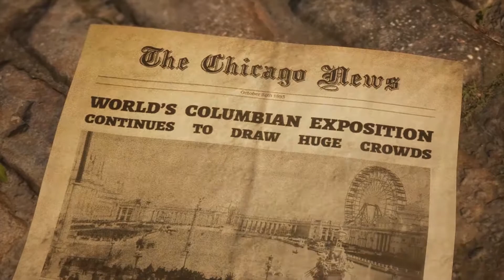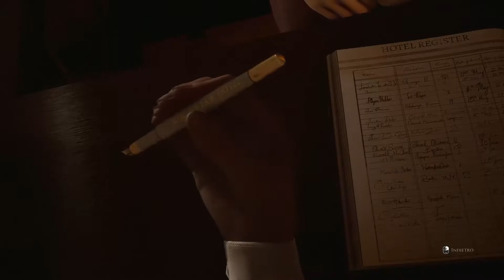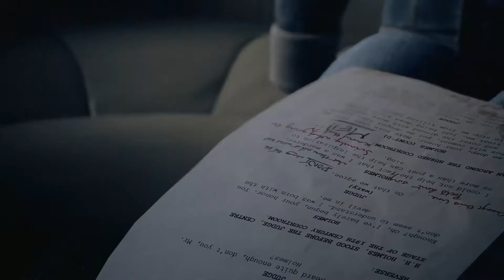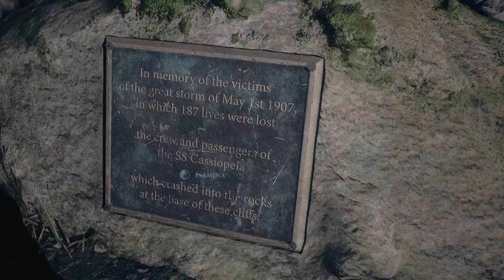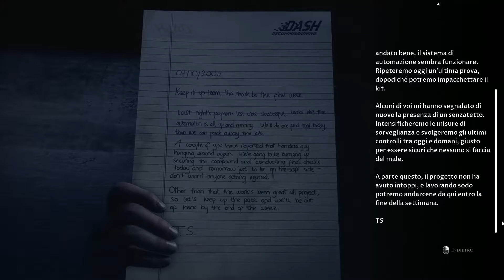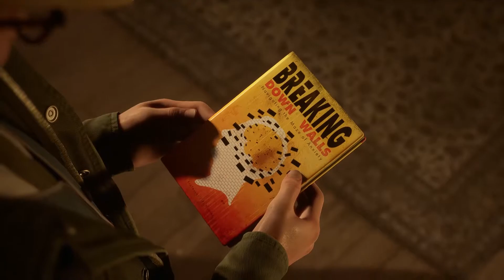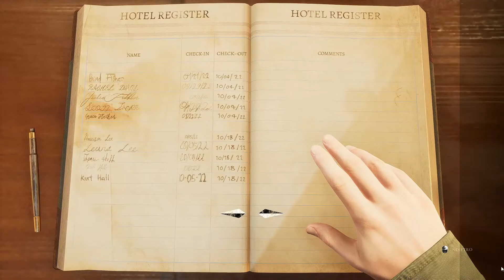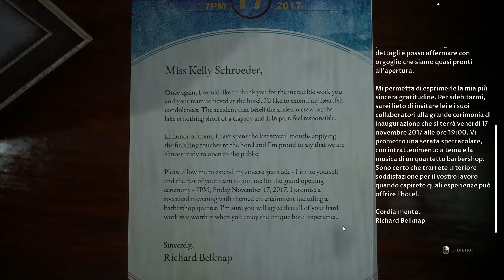THE DEVIL IN ME PC Gameplay Walkthrough ITA PARTE 1 [HD 1080P] - No Commentary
THE DEVIL IN ME PC Gameplay Walkthrough ITA PARTE 1

La troupe di un documentario riceve un misterioso invito a visitare la riproduzione del "Castello della morte" del serial killer H.H. Holmes. Presto scopriranno che qualcuno li sta osservando, e persino manipolando, e che le visualizzazioni dei loro video non sono l'unica cosa di cui preoccuparsi!